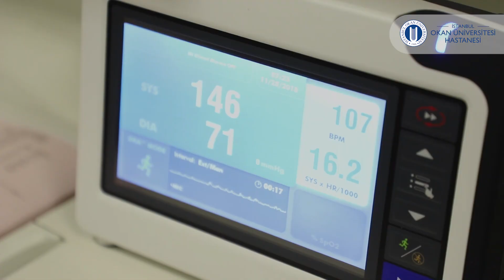Stres Ekokardiyografi ile Anjiyo ve Stent İşlemlerine Gerek Kalmayabilir!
Egzersiz Stres Ekokardiyografi, kalbin yapısal değerlendirilmesini yapan kalp ultrasonografisi ile fonksiyonel değerlendirmesini yapan efor testinin birleştirilmesinden oluşan bir testtir. Kalbin; kapakları, zarı, kası ve damarlarının var olan ve gelecekte olabilecek hastalıklarını yüzde 90-95 doğruluk oranı ile tespit edebilmektedir. Kalp ile ilgili kötü sonuçlar doğuran (kalp krizi, ölüm vb) olasılıkları tahmin etmek açısından değeri yüksek bir testtir. Daha önceden kalp hastalığı olan ya da bu sebeple işlemler gören (stent, bypass ameliyatı, kapak ameliyatı, ritim işlemleri) ve yahut ilaç tedavisi gören hastaların, hastalıklarının durumlarını belirlemede ve tedavilerini yönlendirmede oldukça etkin bir yöntemdir.